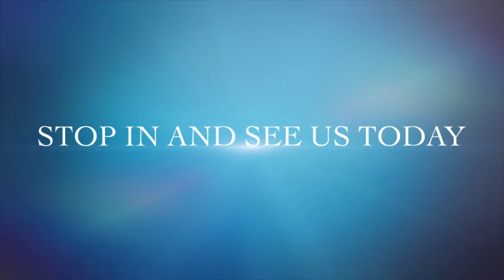GRUETTS INC DEALER GROUP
Gruett's Inc is your local Powersports, Lawn and Garden, Agriculture and Construction Dealer Group. With 4 area locations we have been serving Northeast Wisconsin since 1958! Welcome to Gruett's Inc! Stop in and see us today!